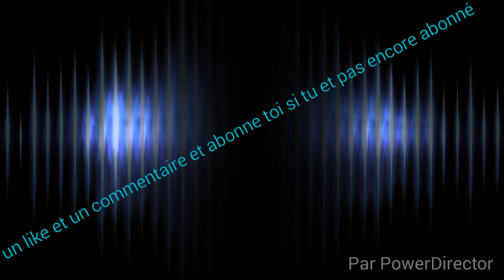Vidéo gta 5 stent en moto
Bonne vidéo j'espère que sa va vous plére 😜